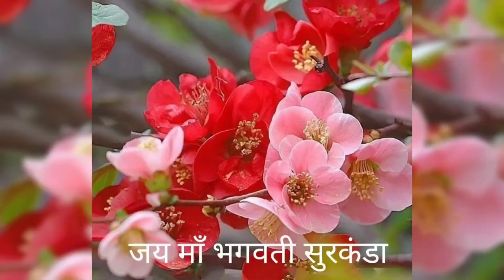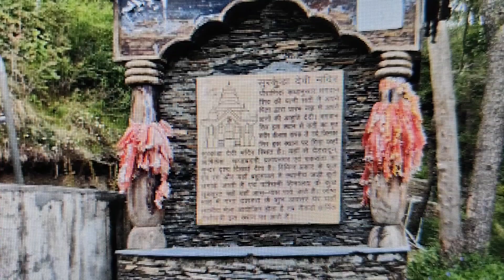Surkanda Devi Temple, Uttarakhand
Surkanda Devi temple is a famous and powerful Sidhapeeth near Kanatal in Tehri Garhwal district of Uttarakhand. Some people consider this temple a Shaktipeeth as they believe here Mata Sati's head fell. Therefore sir khanda became Surkanda.
Altitude 2756 metres.
Near Dhanaulti and Chamba hill stations. Vehicles are parked at Kaddukhal.
Then walking about 3 km . Now the reach to the temple is made easy with ropeway service.
The temple is surrounded with the beauty of the Himalayas, dense forests and ronsalii trees.
Earlier people were given ronsalii leaves with Prasad of the temple.
The temple pujaris are of the Jardhar village. This village is considered the parents' village of Maa Surkanda.
The weather here is cold most of the time of the year.
The main festivals in the temple are Ganga Dussehra and Navratris when lots of devotees get blessings of Maa Surkanda.
My Prayer
या देवी सर्वभूतेषु मातृरूपेण संस्थिता नमस्तस्यै नमस्तस्यै नमस्तस्यै नमो नमः।